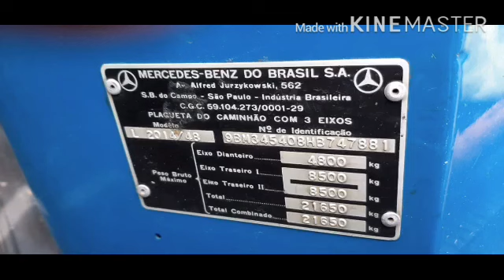Os dias foram assim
O 2014 bonitão